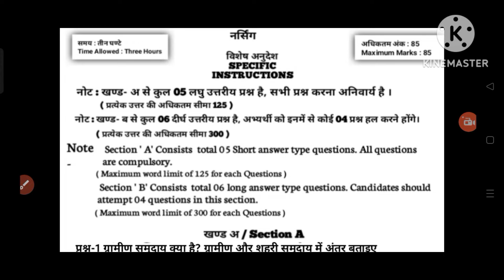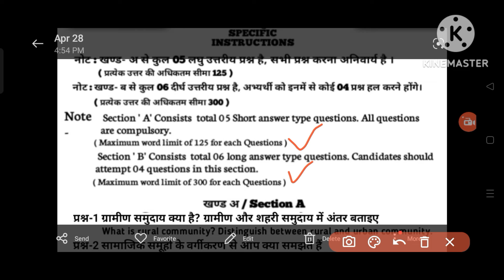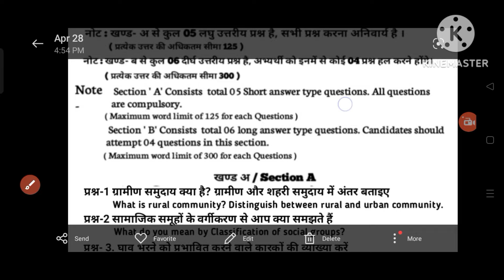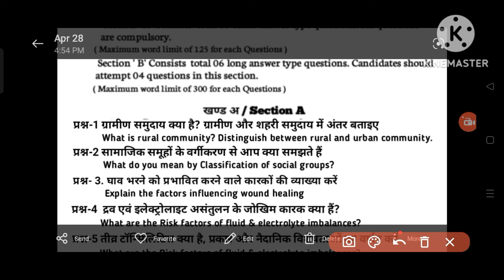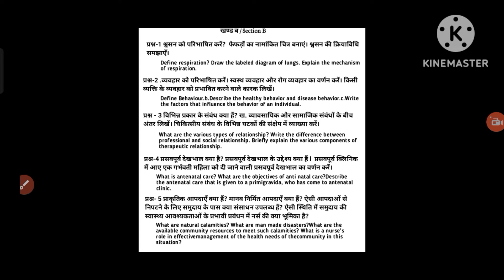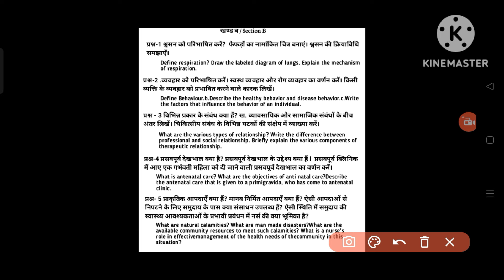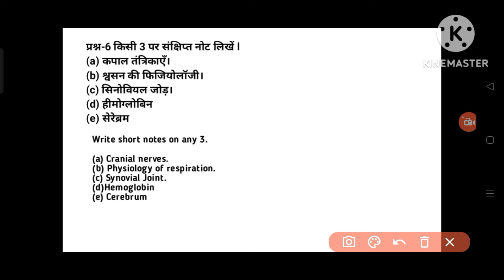UPPSC Staff nurse question paper. / Model Paper 2024